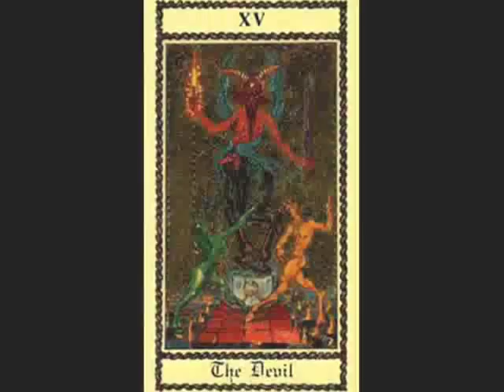Jude Deveraux's Highland Velvet (Book 2) Trailer